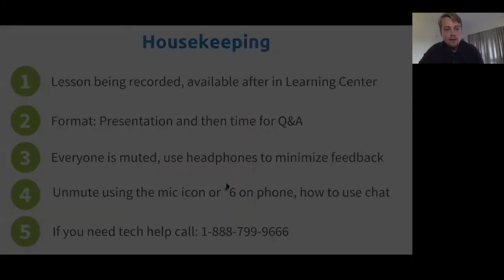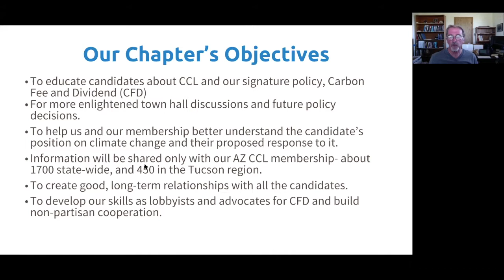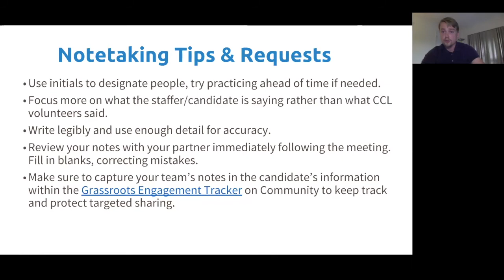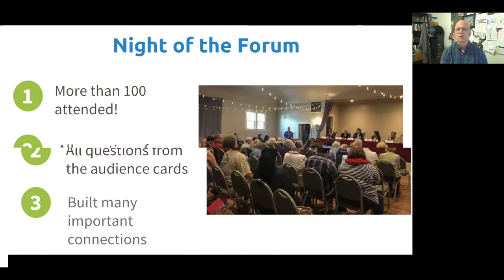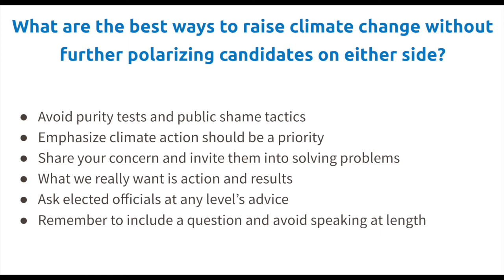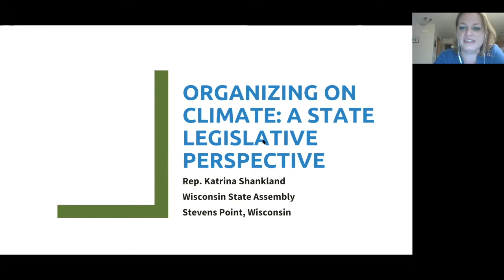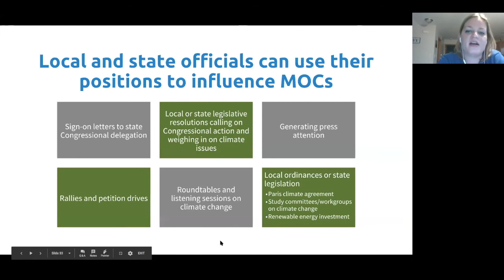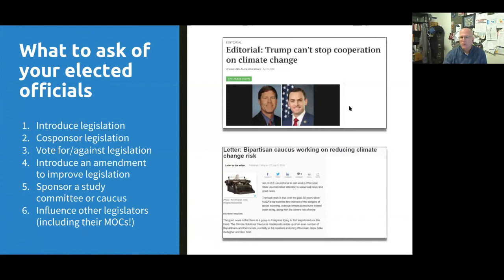Citizens' Climate University: Developing Relationships with Candidates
Listen to this webinar to learn directly from state representatives and senators as well as from other CCL leaders on how they’ve continued to build on their engagement and keep climate change and CCL in their campaign’s awareness.

The first half features CCL Tucson-Oro Valley Group Leaders Jane Conlin & Ed Beshore sharing best practices for “Coffee with Candidates” as well as CCL CA North Orange County /Southeast L.A. County’s Group Leader Dennis Arp sharing best practices for their well-attended Earth Day non-partisan CA39 candidate forum.

The second half of the webinar features advice from State Rep. Katrina Shankland (WI), State Sen. Robb Hogg (IA), and former U.S. Rep. Claudine Schneider (RI) on how to best leverage your relationships with local/state officials to build these essential connections with your congressional members and candidates as well.